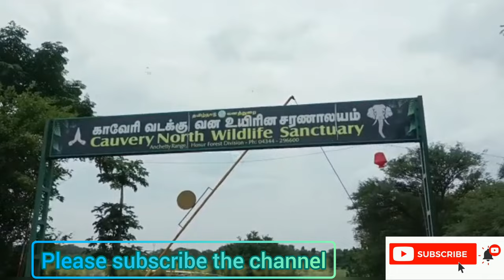Single Day Trip from Bangalore | Hogenakkal Falls|| Weekend Outing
This place is around 128 kms from Bangalore on the Hosur Highway near Dharmapuri District, and is perfect one day holiday destination for water / nature enthusiasts who would like to spend their time in banks of River Cauvery which falls over the rocky bed.

The (rocky) stones embedded created by the water fall are one of the oldest carbonate granites in Asia and also in the world. The rocks formations were the resultant of water gushing on them from ancient times and it is said as archaeological treasure of India.

This water fall is created by the river Cauvery which originate at Western Ghats in Tala-Cauvery of Coorg near Bagamandala in Brahmagiri Hills and water from there flows down the hill in to the many reserve forests gathering force and streams in to this area with high currents and creates the magnificent fall from 20mtr i.e., 66 feet height and flows in to the Mettur dam of Tamil Nadu.

This falls gets its name from 2 kannada words Hogenakkal: Hogge - Smoke and Kallu - Stone, this name is still in kannada architecture as it was in the boundaries of Karnataka in the ancient times and currently lies in Tamil Nadu sharing the border with Karnataka. The word Hogenakkal is arrived as water falling down from the stone bed creates smoke of water over the surface.

This place is also famous for the Coracle Rides which operate only in seasons as in water currents will be high in monsoon, also one can opt for oil massages on the shore of river bed which can give you high relaxations.

One side of the water fall has Melagiri Hills which is covered with green vegetation in monsoons; the sight of hills on the background of Hogenakkal is exoreic and also good outing place nearby Bangalore, as you can enjoy your precious time peacefully without any strain or stress of your day to day life.

So if you get chance then do not miss to visit once to this place.